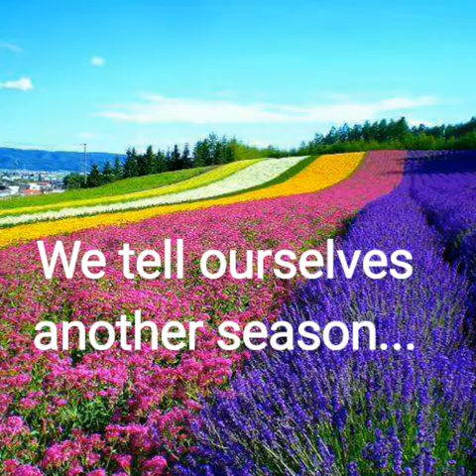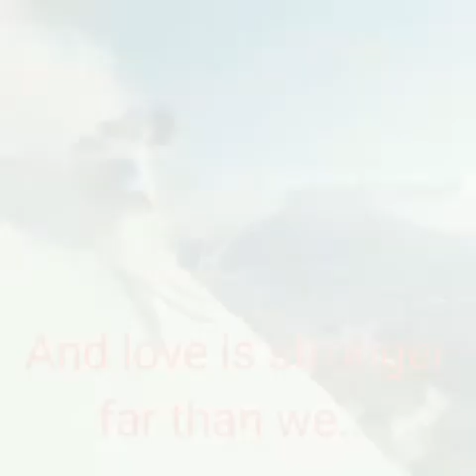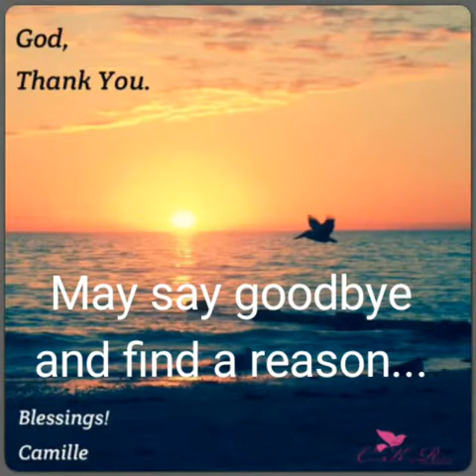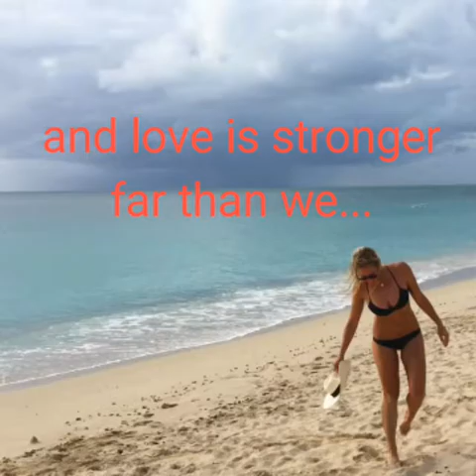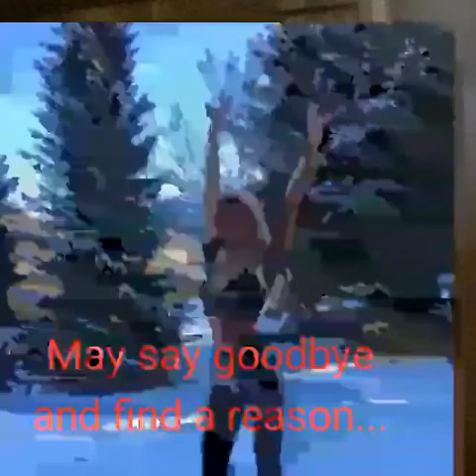Love Is Stronger Far Than We (lyrics)